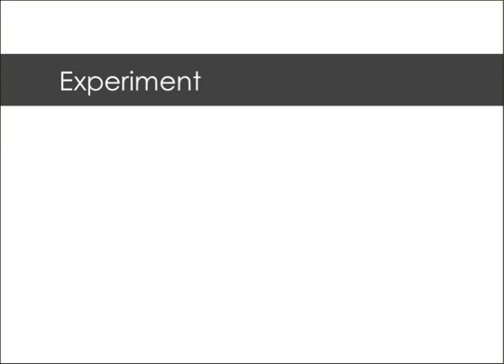Gas Molecules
DNA Pot Education
Chemistry
Gas is one of the four fundamental states of matter (the others being solid, liquid, and plasma). A pure gas may be made up of individual atoms (e.g. a noble gas or atomic gas like neon), elemental molecules made from one type of atom (e.g. oxygen), or compound molecules made from a variety of atoms (e.g. carbon dioxide). A gas mixture would contain a variety of pure gases much like the air. What distinguishes a gas from liquids and solids is the vast separation of the individual gas particles. This separation usually makes a colorless gas invisible to the human observer. The interaction of gas particles in the presence of electric and gravitational fields are considered negligible as indicated by the constant velocity vectors in the image.
The gaseous state of matter is found between the liquid and plasma states, the latter of which provides the upper temperature boundary for gases. Bounding the lower end of the temperature scale lie degenerative quantum gases which are gaining increased attention these days. High-density atomic gases super cooled to incredibly low temperatures are classified by their statistical behavior as either a Bose gas or a Fermi gas. For a comprehensive listing of these exotic states of matter see list of states of matter.

We have developed memory based learning method in getting concept by concept. Enjoy.